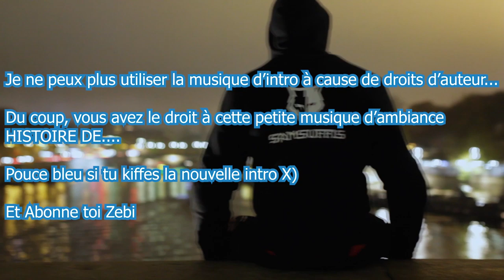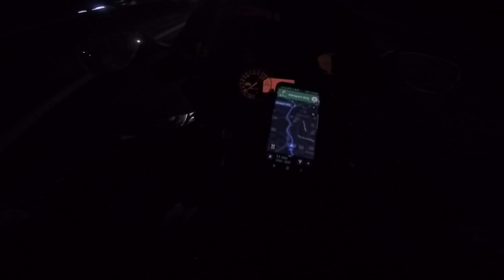DO89 - ON FAIT COMMENT MAINTENANT ? 🤦‍♂️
Musiques :
- centaur-beatz-death-mask-scarlxrd-x-uicideboy-type-beat-no-copyright-trap

-- Partenaire --
Dainese Pro Shop Bastille
-15% sur TOUT le magasin SAUF l'électronique si tu viens de ma part !

ÉQUIPEMENT VIDÉO & AUDIO :
-Micro : ZALMAN ZMMIC1
-Micro : ZOOM H2N
-LOGICIEL DE MONTAGE : Adobe Premiere Pro

MA MOTO :

- Ligne complète Yoshimura (Sans DB Killer)